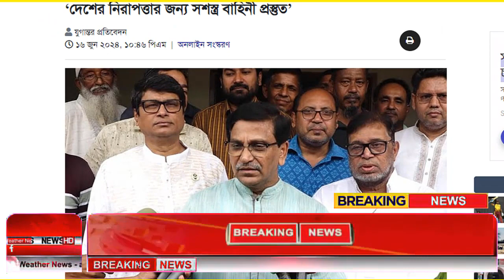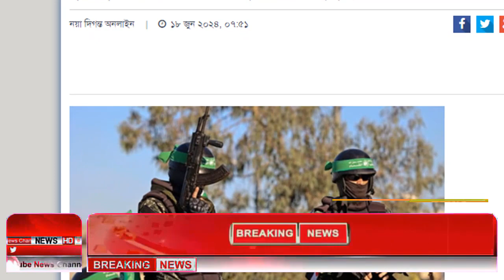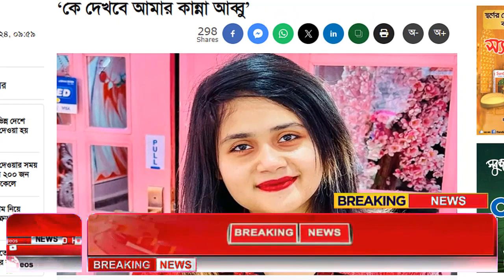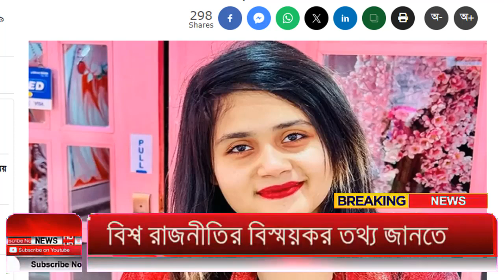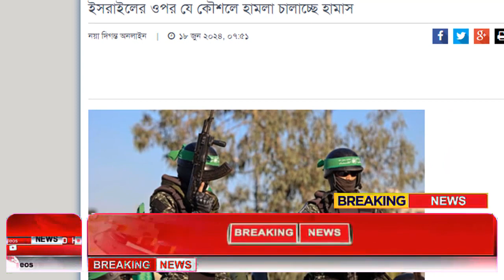Ajker Bangla Khobor 18 June 2024 | Bangladesh Letest News | How to News | Bangla News Today